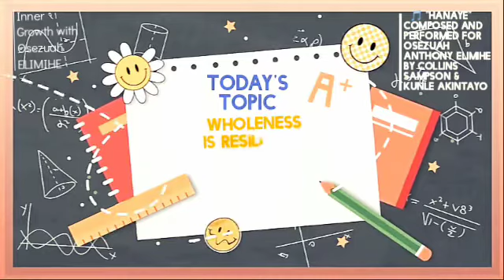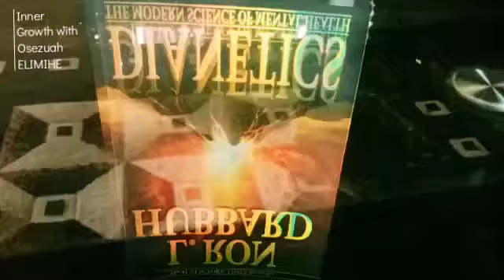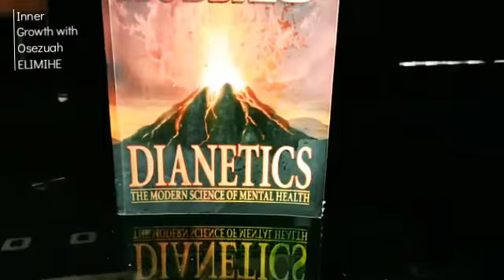WHOLENESS is RESILIENCE, your Capacity to BOUNCE BACK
WHOLENESS is RESILIENCE, your Capacity to BOUNCE BACK is about the wisdom to direct one's VitalForce by gently and patiently guiding the mind into the PathofAcceptance in the new game of being happyBecauseYouAre.

Use these links to access our songs

It is about taking our attention away from the mundane bread and butter works as thebasisoflife and focusing it on working our CorePurposeofBeing, redeeming ourselves from the externalizationourbeing made possible by the erosion of our powerofwholeness.

In this video, we establish that Wholeness is the power of resilience.Without it recovery from the hits of life is impossible. it argues that Modern Psychology as espoused by Sigmund Freud errs in posting that humans are inherently evil, citing lronhubbard in his work, Diabetics:Modern Science of Mental Health as saying that humans are basically Pure, very powerful, and good.

We state here that false beliefs erodes the human powers of wholeness and Resilience, and these powers especially of wholeness makes all things possible. The idea is for you to be connected to yourinnerbeing to be able to feel and benefit from the powers within.